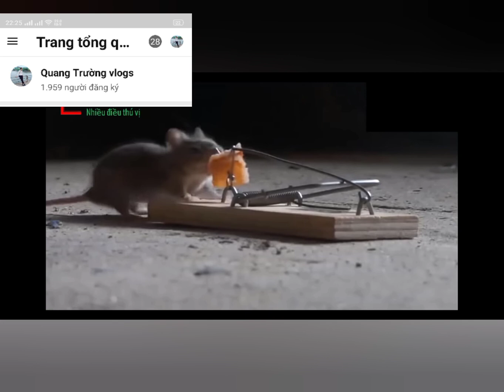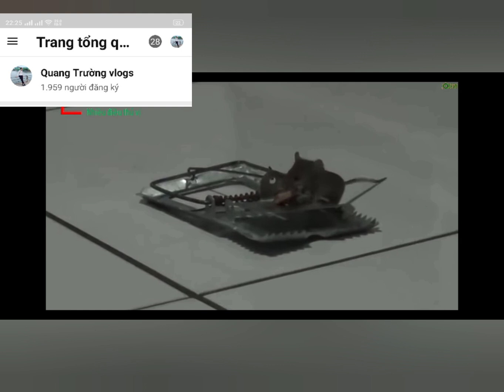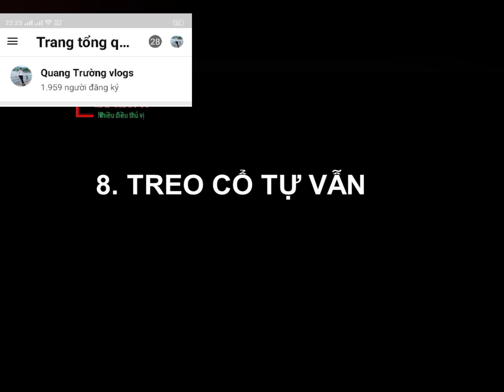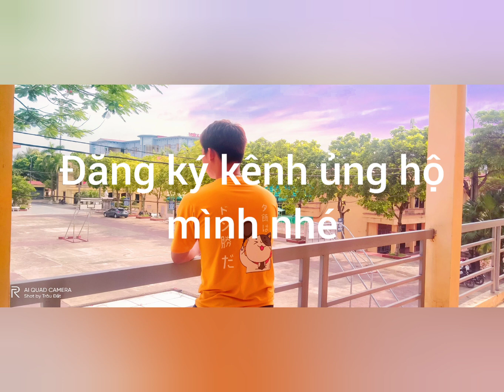Chí Khôn Của Ta Đây chuột đồng (Lồng tiếng mường)